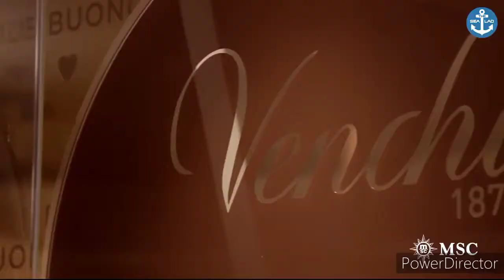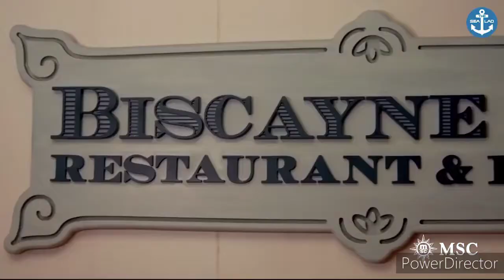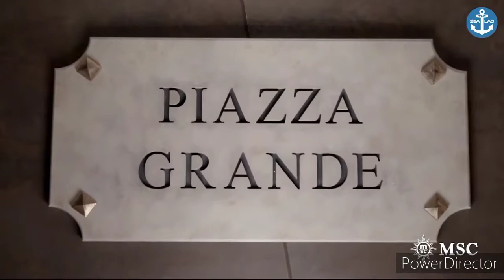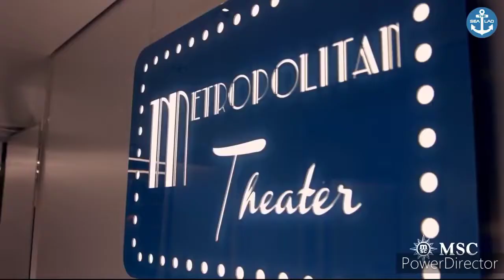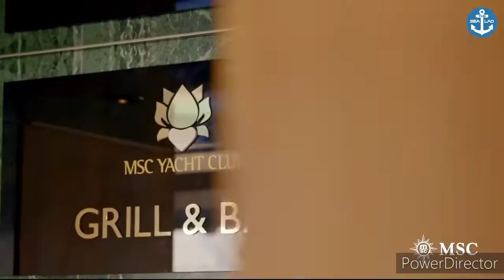GROUP 2 "CRUISLINE INDUSTRY" (SUPPLY CHAIN MANAGEMENT)